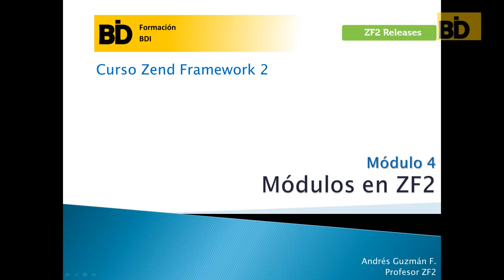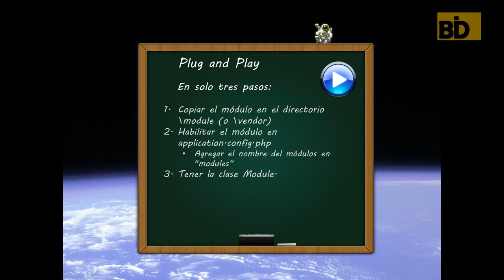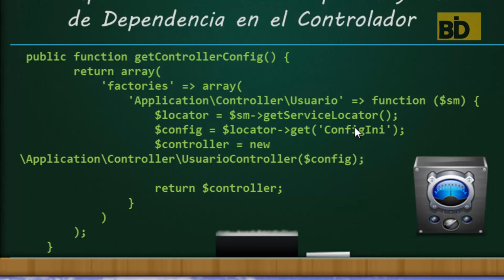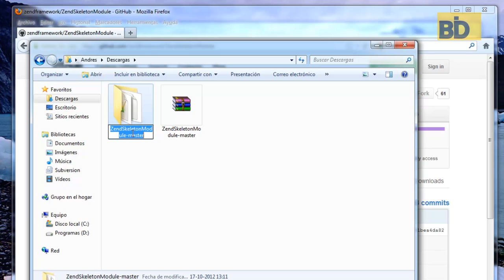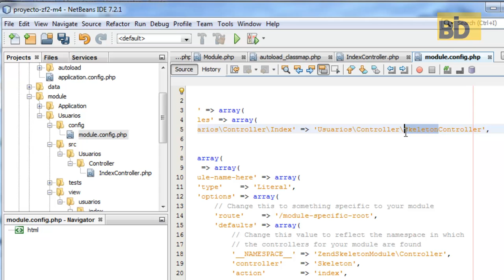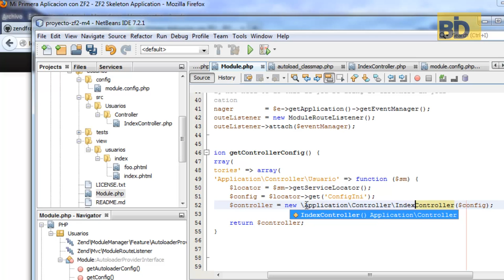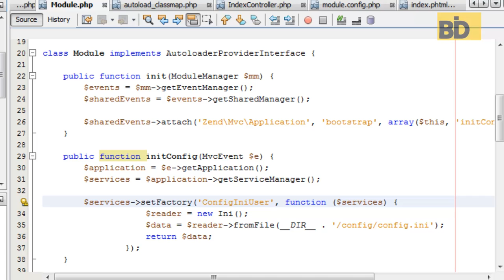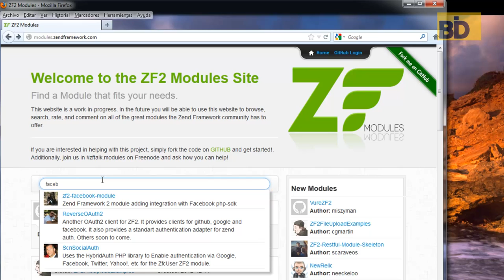Curso ZF2: Módulo 4 - Módulos ZF2